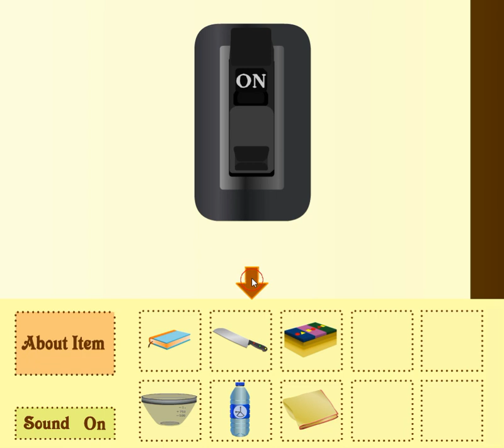[MayMay] Safe Microwave Oven Walkthrough